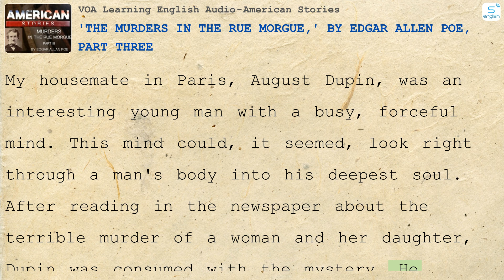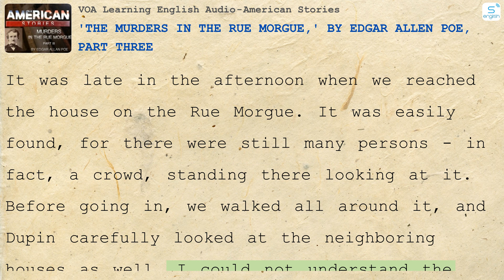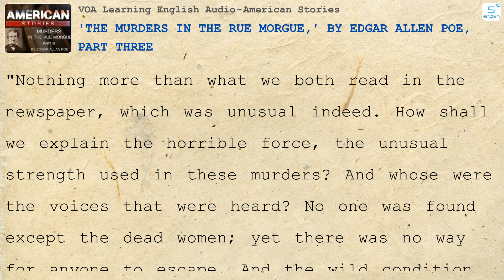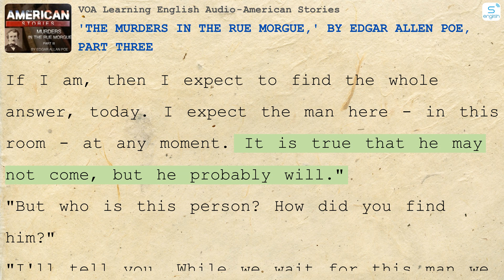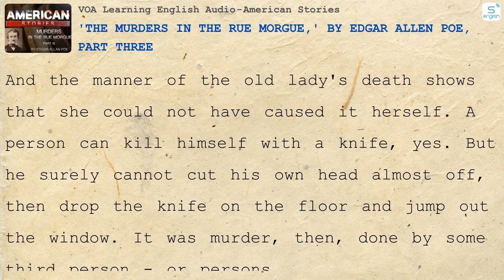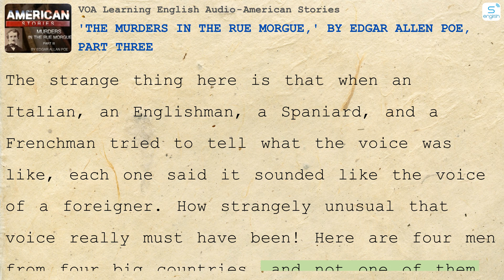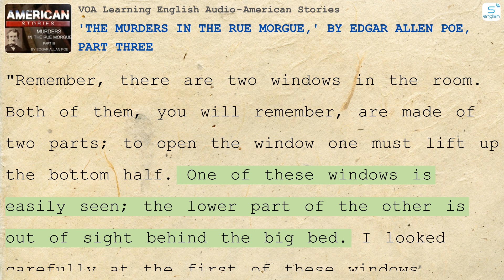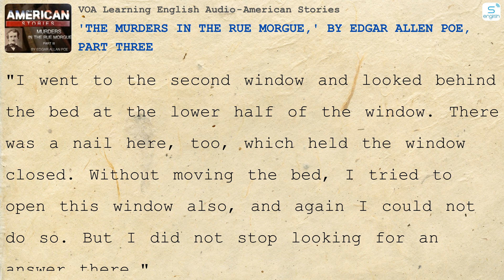'The Murders in the Rue Morgue,' by Edgar Allen Poe, Part Three - American Stories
- Here are some content on our channel:
- 4000 Essential English Words
- Learn English via Listening
- Effortless English